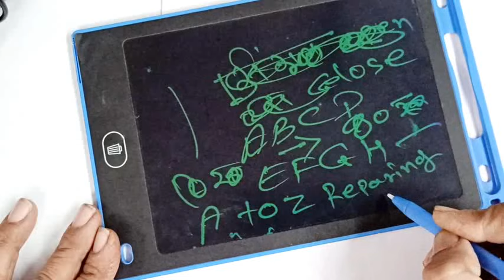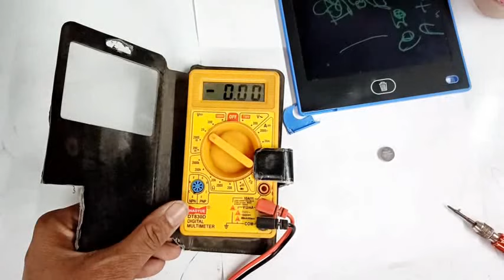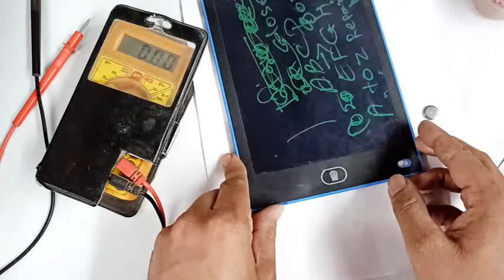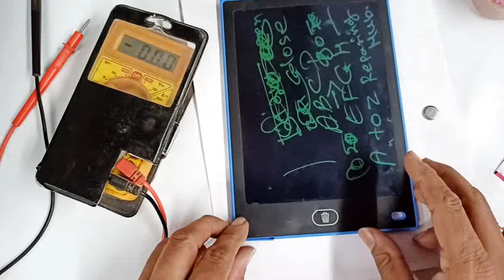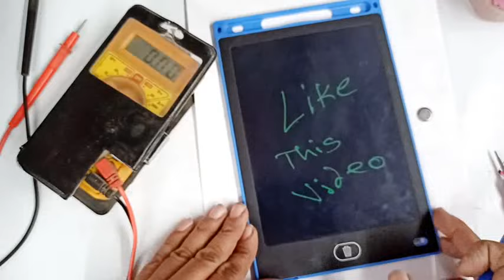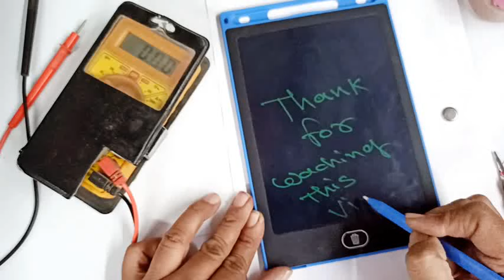lcd screen writing pad not erase problem solve l electronic drawing pad not erase problem solve .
hi friends es video me maine kid's education pad
writing pad not erase problem kaise solve karna hai step by step hindi me bataya hai.
video pasand aaya to like kijiye.
sawal ho to comment kijiye.

kid's education writing pad
a to z repairing hub